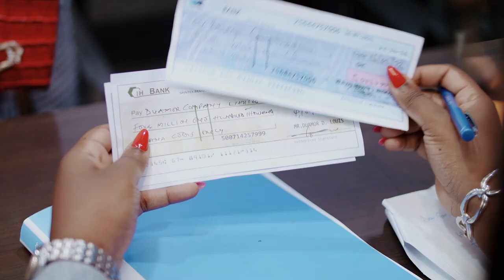High Currency | Official Trailer | GOtv Ghana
Naa Shika Hammond, star performer at Crystal Bank, is well on her way to amassing the wealth she believes will help set her up for life but when she meets the love of her life, it’s an experience that threatens to derail her entire lifestyle.

High Currency premieres on